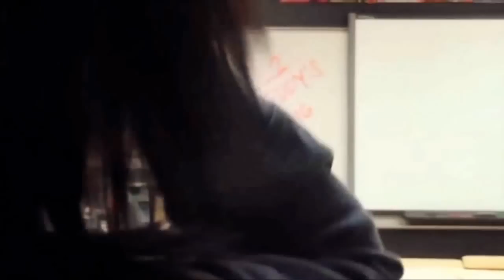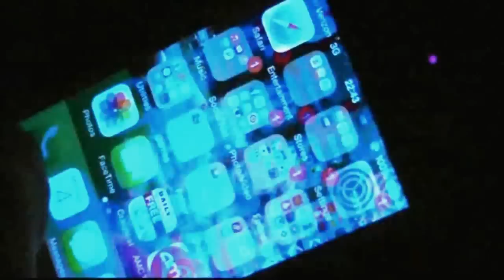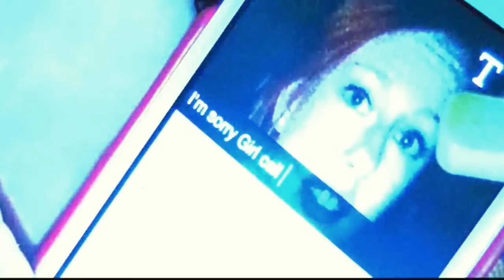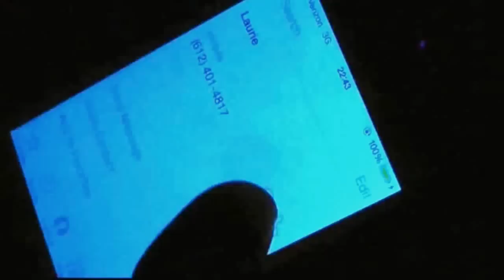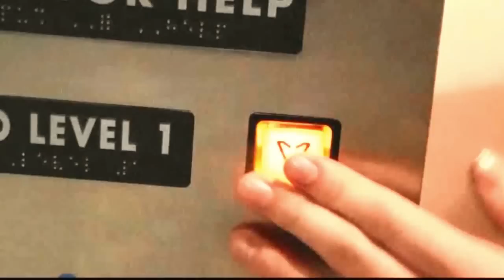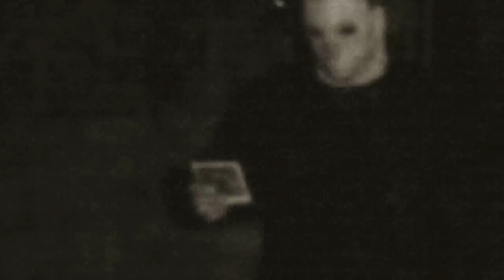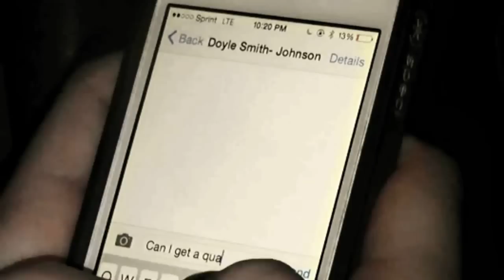HALLOWEEN 2 (2015) | CNT FILMS STUDIO (Fan Film)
Living with the guilt of Tommy's death on her hands, Laurie Strode struggles with life after the attack and soon finds out a shocking discovery. In Plumster1122's Halloween II, Michael Myers is back again in attempt to murder Laurie and her friends. Find out if she lives or dies!